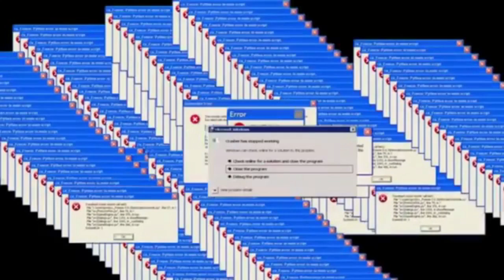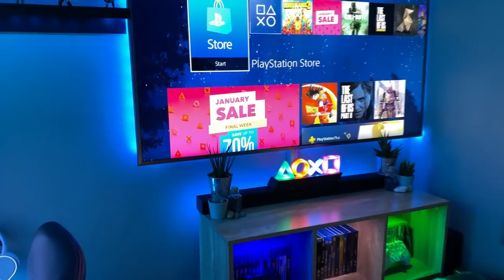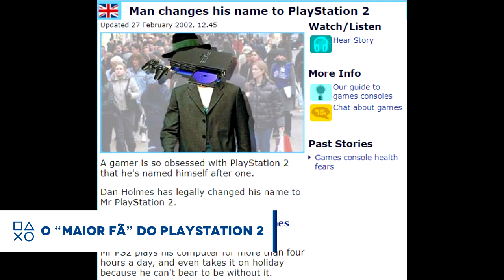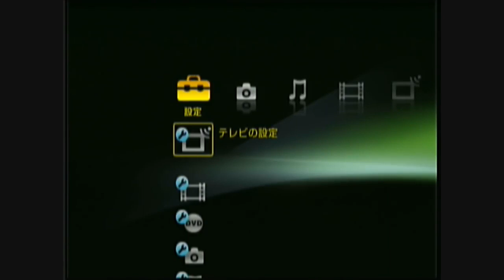PARABÉNS, PLAYSTATION 2! RELEMBRE 7 CURIOSIDADES DO CONSOLE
Dia 4 de março marca o aniversário do PlayStation 2.
O console completou 20 anos de existência e nós decidimos mostrar 7 curiosidades bem legais sobre o console!